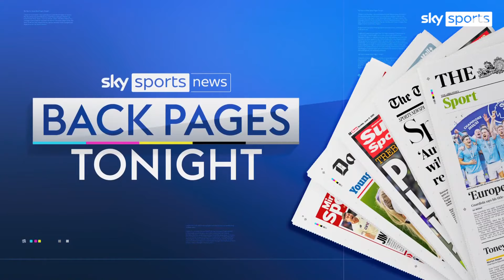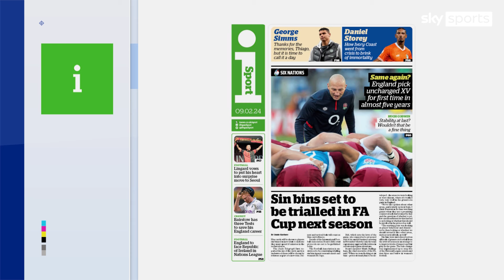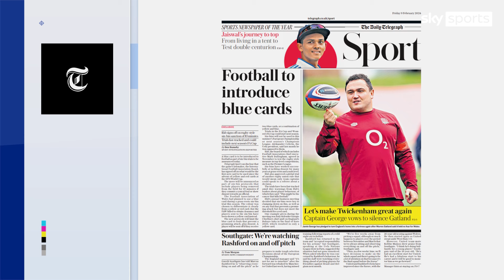Blue cards in football? IFAB set to introduce trials for 10-minute sin bins | Back Pages Tonight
IFAB set to introduce blue cards for football sin bins; referees will have the power to send players off for 10 minutes for dissent or cynical fouls; the FA will consider trialling sin bins in the FA Cup and Women's FA Cup next season